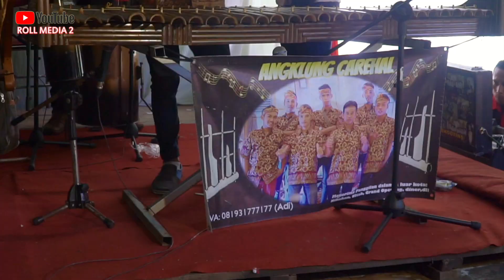CERITA ANAK JALANAN - Angklung Malioboro CAREHAL Feat Penyanyi Cantik TITIN VERNANDA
Cerita anak jalanan by Carehal Angklung Malioboro feat Titin Vernanda.

Kontak Khusus Job Angklung Carehal
WA: 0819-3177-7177 (Adi Manager Grup)
Kontak Khusus Produksi Video, Promosi Youtube
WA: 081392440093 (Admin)